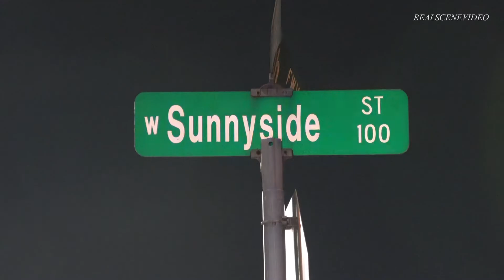Auto / Pole - Entrapment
A Honda driven by a Hispanic Male , according to witnesses at the scene was traveling northbound on the North Freeway at a high rate of speed

loses control of his strikes a telephone pole in the 100 block of w Sunnyside street.

the driver was unconscious and trapped in the drivers seat and had to be rescued by HFD who had to cut off the door so paramedics could remove

him from the vehicle. He was transported to an area hospital with serious injuries.
REALSCENEVIDEO